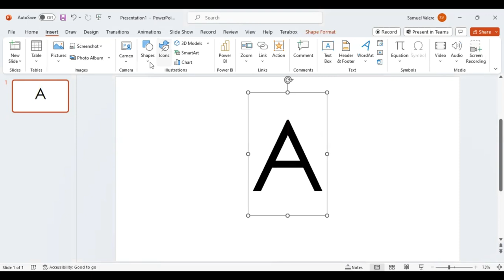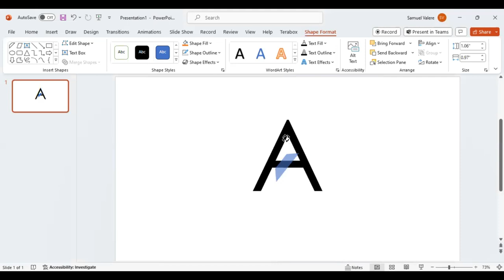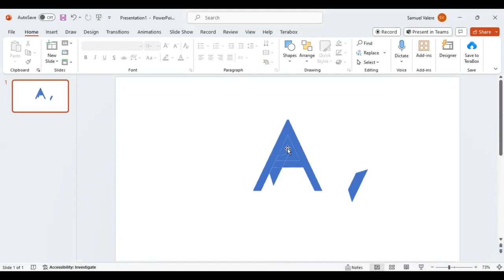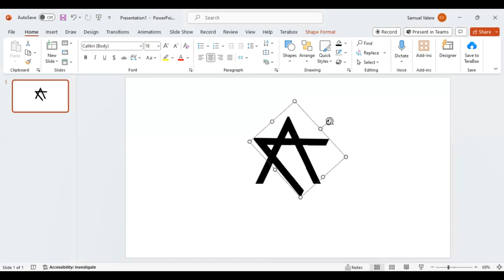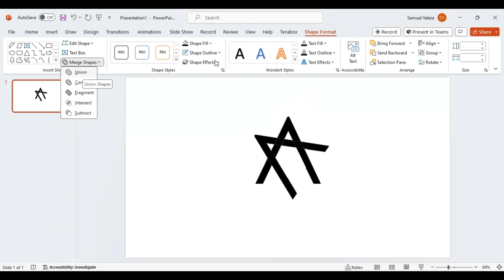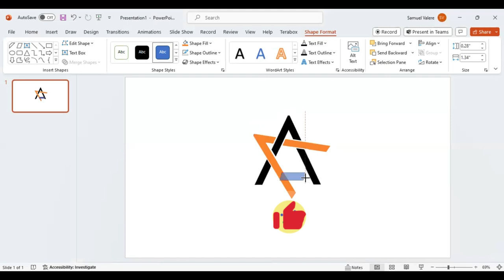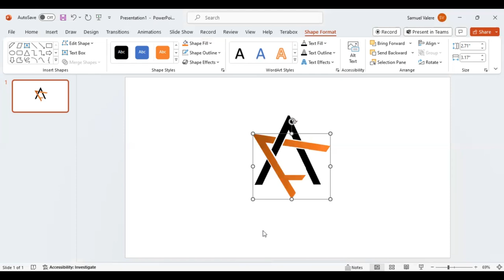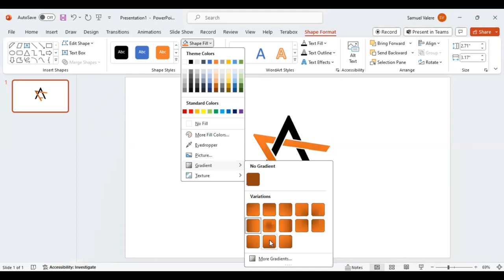How to Create an A+F Logo in PowerPoint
No design software? No problem! Watch this tutorial to learn how to design a unique logo for your brand using only PowerPoint. Elevate your brand identity effortlessly.